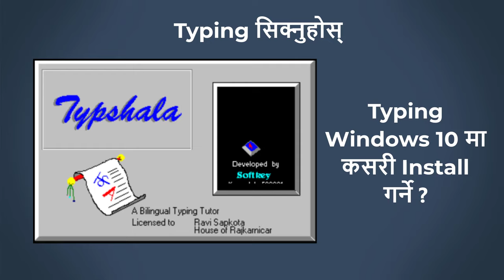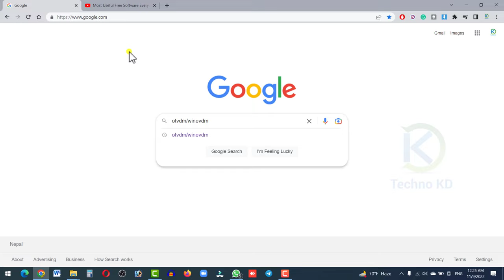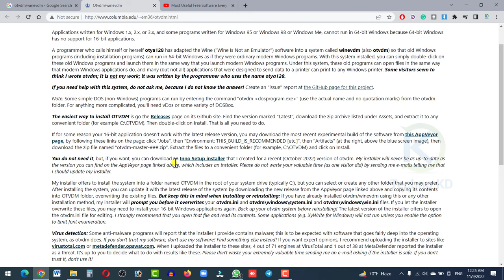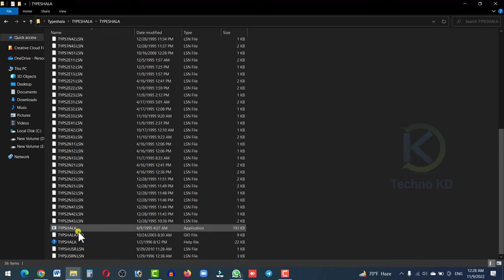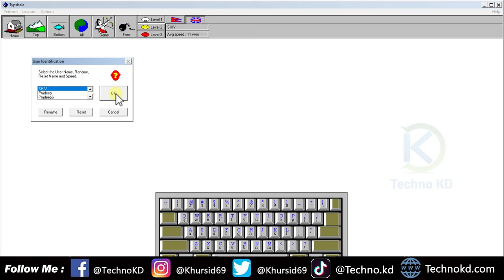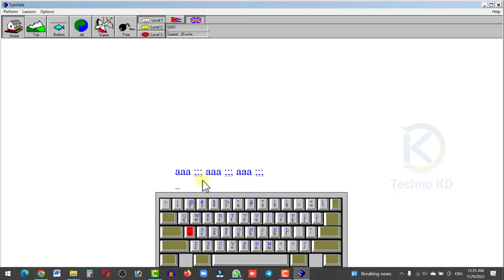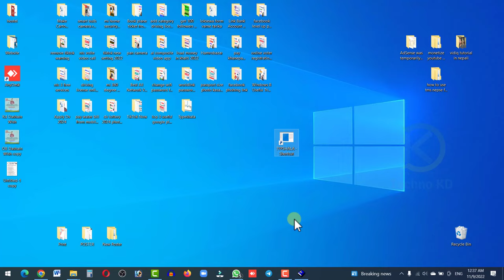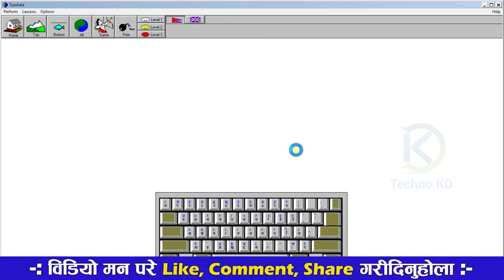Typing सिक्नुहोस् | Typeshala Kasari Download Garne? How To Download Typeshala? Windows 7, 10 64Bit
Typing Kasari Sikne | Learn English & Nepali Typing 2021 | Typeshala Kasari Download Garne? How To Download Typeshala? Windows 7, 10 64Bit

Yas video ma typeshala kasari afno computer or laptop ma download garne ra typeshala bata kasare nepali, english typing garne typing kasare sikne basai jankare yas video ma share gareko xu.